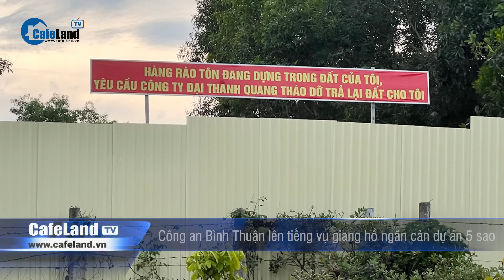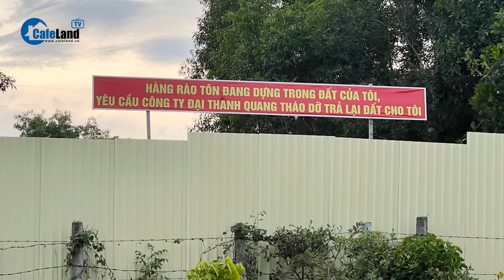Công an Bình Thuận lên tiếng vụ giang hồ ngăn cản dự án 5 sao | CafeLand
CafeLand | Công an tỉnh Bình Thuận vừa xác định các vụ tranh chấp xảy ra tại dự án Khu nghỉ dưỡng phức hợp cao cấp King Sea Phan Thiết, TP Phan Thiết (Công ty Đại Thanh Quang làm chủ đầu tư) là do mâu thuẫn trong việc thỏa thuận bồi thường đất, "không có dấu hiệu của các băng nhóm xã hội đen tham gia". Trước đó, trong số những hộ dân xảy ra tranh chấp với doanh nghiệp có gia đình Nguyễn Văn Thảo (tức Thảo "Lụi", 58 tuổi). Hồi đầu tháng 6, Công an tỉnh Bình Thuận đã bắt giam Thảo cùng 5 người khác về tội Hủy hoại tài sản (trong vụ án xảy ra vào năm 2019).